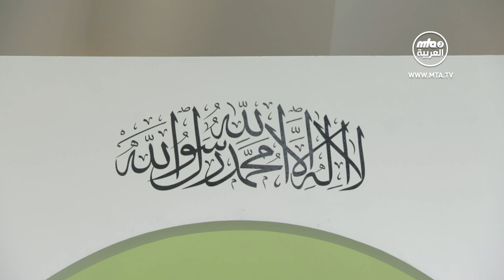ملخص خطبة_الجمعة​​​​​​​​​​​​​​ التي ألقاها مولانا أمير_المؤمنين​​​​​​​​​​​​​​ نصره الله 12\07\2024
نقدم لحضراتكم ملخصًا لخطبة الجمعة الأخيرة التي ألقاها سيدنا أمير المؤمنين (أيده الله تعالى بنصره العزيز) من المسجد المبارك في تيلفورد، في الثاني عشر من يوليو/تموز الجاري حيث تحدث عن غزوة بَني المُصْطَلِق وقال:
 وقعت  غزوة بَنِي مُصْطَلِقٍ فِي شَعْبَانَ 5 للهجرة. كانت قبيلة بني المصطلق تسكُنُ بِجَانبِ بِئْرٍ يُسَمَّى المُرَيْسِيع. فلِذَلِكَ سُمِّيَت هذه الغَزْوَةَ بغزوة المُرَيْسِيع أَيْضًا. وهذا البئر على بُعْدِ مِائَةٍ وَسِتَّةَ عَشَرَ مِيلاً مِنَ الْمَدِينَةِ.
كان بنو المصطلق حلفاء قريش. فاجتمعوا عند سفح جبل حُبْشيّ أسفل مكة، وأقسموا أن يسكنوا مع قريش، ولذلك سموا بالأحباش. وبنفس الاتفاق انضم بنو المصطلق في معركة أحد إلى جيش كفار قريش.
وكان من أسباب هذه الغزوة أن بني المصطلق كانوا قد تجاسروا في معاداتهم للإسلام وكانوا يحظون بالتأييد الكامل من كفار قريش. وبسبب مشاركتهم في المعركة ضد المسلمين في غزوة أحد، دخلوا الآن في منافسة مفتوحة مع المسلمين، وتزايد تمردهم بشكل كبير.
 والأمر الثاني هو أن الطريق الرئيس المؤدي إلى مكة كان تحت سيطرة بني المصطلق، فكانوا يشكلون سدًا قويًا لمنع المسلمين من التدخل في مكة.
 والسبب الثالث والأهم لهذه المعركة هو أن الحارث بن أبي ضرار زعيم بني المصطلق قد أمر قومه بقتال النبي ﷺ وبدأ بجمع الجيش في مكان يبعد حوالي 96 ميلاً عن المدينة المنورة.
يقول حضرة مرزا بشير أحمد:
"اتخذ عداء قريش الشديد تجاه المسلمين أبعادًا خطيرة، فدعايتهم المسمومة ضد الإسلام جعلت العديد من القبائل العربية في الحجاز تقف ضد المسلمين، حتى أن بعض القبائل ذات العلاقات الجيدة مع المسلمين، اعتمدت موقفًا عدائيًا تجاههم. وكان على رأسهم بنو المصطلق، ولقد زار زعيمها الحارث بن أبي ضرار العديد من القبائل المجاورة وأقنعهم بالانضمام إليه في مشاريعه العدائية ضد المسلمين.
ولما بلغ رسول الله صلى الله عليه وسلم خبر استعداد بني المصطلق هذا أرسل بريدة بن الحصيب الأسلمي لاستطلاع الأمر. فانطلق وبلغهم عند مائهم. لقد رأى بريدة المخادعين الذين لم يجتمعوا أنفسهم فحسب، بل جمعوا جيشًا أيضًا (من الناس المحيطين) فسألوه: من أنت؟ فقال بريدة: أنا شخص منكم. لقد أتيت إلى هنا بعد أن سمعت عن خروجكم. وهكذا بعد تقييم الاستعدادات الحربية لهؤلاء الأشخاص بعناية جاء بريدة إلى النبي ﷺ وأبلغه بأحوال هؤلاء الناس. فدعا النبي المسلمين وأخبرهم عن استعداد العدو. وسرعان ما استعد الجيش الإسلامي وانطلق.
كان جيش المسلمين يتألف من 700 رجل، وثلاثون خيلاً، كان للمهاجرين منها عشرة خيول. وكان للنبي ﷺ فرسان.
أرسل النبي ﷺ بريدة بن الحصيب إلى بني المصطلق لجمع المعلومات وتقديم تقرير له على وجه السرعة، عاد بريدة بعد فترة وجيزة وأبلغ النبي ﷺ أن بني المصطلق يستعدون على نطاق واسع لغزو المدينة المنورة، فأعلن النبي ﷺ نيته قيادة حملة وقائية ضدهم فاستعد عدد كبير من أصحابه للسير معه، وكذلك عدد كبير جدًا من المنافقين الذين لم يرافقوه بهذه الأعداد في أي مناسبة سابقة. كان لهذه القوة ثلاثين فرسًا فقط، وعدد أكبر من الجمال، وكان على أفراد هذا الجيش الركوب بالدور.
 وخلال المسيرة تم إلقاء القبض على جاسوس من بني المصطلق، وعندما ثبتت التهمة، تم تنفيذ حكم الإعدام فيه.
عندما تلقى بنو المصطلق، الذين كانوا يخططون لهجومٍ مفاجئٍ على المدينة، خبر مسيرة قوة المسلمين، وعلموا أن جاسوسهم قد أعدم، شعروا بالارتباك، كما قامت بعض القبائل التي كانت تصاحبهم في خطتهم بالتخلي عنهم والعودة إلى ديارهم، ولكن سار زعماء بني المصطلق، بجيشهم لحرب المسلمين. وعندما وصل النبي ﷺ إلى المريسيع، خيم بالقرب من الساحل الذي لا يبعد كثيرًا عن مكان بني المصطلق، وبعد أن رتب قواته ووزع الألوية، طلب من سيدنا عمر الذهاب إلى بني المصطلق وإخبارهم أنهم إذا تخلوا عن عدائهم للمسلمين حتى في هذه المرحلة، واعترفوا بسلطة النبي ﷺ فسيُترَكون بسلام وسيعود المسلمون إلى المدينة المنورة. فرفضوا العرض بغطرسة، وأصبحت المواجهة لا مفر منها. كان بنو المصطلق أول من بدأ بإطلاق السهام. عند هذا أمر النبي ﷺ أصحابه بالرد بالمثل، واستمرت الرماية لبعض الوقت ثم أمر النبي ﷺ أصحابه بالهجوم المفاجئ الذي حقق فوزًا ساحقًا حيث حاصرهم المسلمون وطوقوهم حتى اضطروا إلى إلقاء أسلحتهم، وانتهت المعركة بخسارة عشرة من بني المصطلق ومسلم واحد.
ثم قال أمير المؤمنين نصره الله:
بما أننا في شهر محرم، فأود أن ألفت انتباهكم بشكل خاص إلى الدعاء فهو شهر قد وقعت فيه حادثة مؤلمة وبلغت فيه القسوة منتهاها، حيث قتل أحد أحفاد الرسول ﷺ وغيره من أفراد أسرته. ومع ذلك، بدلًا من أخذ العبرة، يواصل المسلمون ارتكاب المظالم اليوم وتتزايد الهجمات الإرهابية مما يؤدي إلى الخسائر في الأرواح. علاوة على ذلك، تسببت الطائفية والرغبة في تحقيق المكاسب الشخصية بصراعات كثيرة في العالم الإسلامي، ويبدو أن المسلمين لا يتعلمون الدرس ولا يخشون الله ولا يلتفتون إلى الوسيلة التي أرسلها الله لإنهاء هذا الاضطراب، فلا يرغبون في مبايعة المسيح الموعود (عليه السلام) الذي هو الوسيلة الوحيدة لتوحيد العالم الإسلامي والذي يمكنه وضع حد للفوضى السائدة بين المسلمين. ألا ليتهم يفهمون. على أية حال، خلال هذه الأيام، ينبغي للأحمديين أن يركزوا بشكل كبير على الصلاة على النبي (صلى الله عليه وسلم) والدعاء بشكل خاص من أجل وحدة العالم الإسلامي. ويجب أن نسعى جاهدين لتحسين أحوالنا وإقامة علاقة أقوى مع الله. وفقنا الله جميعًا لذلك.
ثم أعلن بأنه سيصلي الغائب على أحد شهداء الجماعة السيد بونجا محمود من توغو الذي قتل على يد الإرهابيين، وعلى بعض المرحومين الآخرين، وذكر نبذة من حياتهم.